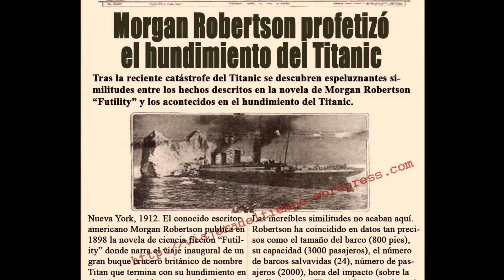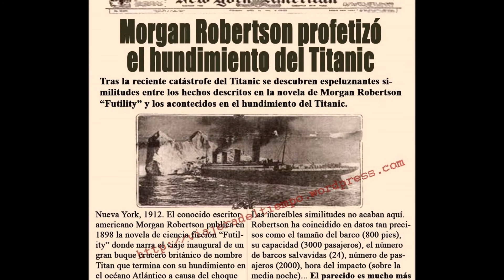Nuestro Insólito Universo "El Titanic y su Futilidad"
Diferencias entre el Titanic y el Titán:

El Titanic golpeó el iceberg en perfectas condiciones de navegación, mientras que en Futility las condiciones climatológicas eran adversas.
705 personas del Titanic se salvaron, del Titán solo 13.
El Titanic fue el segundo de tres hermanos, y el Titán no tenía hermanos.
El Titan zarpó de Nueva York a Liverpool; el Titanic, de Southampton a Nueva York.
Fue el tercer viaje del Titán; en el Titanic era el primero.
El Titanic tenía quince compartimientos estancos; mientras que el Titan, nueve.
El Titán tenía 40.000 caballos de fuerza; mientras que el Titanic, 50.000 caballos de fuerza